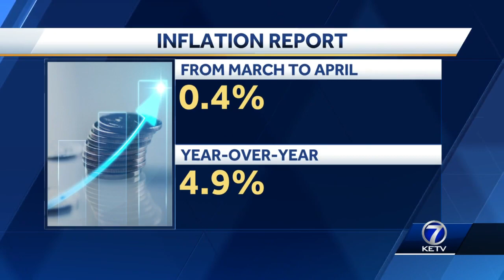Omaha nonprofits struggling to meet community needs